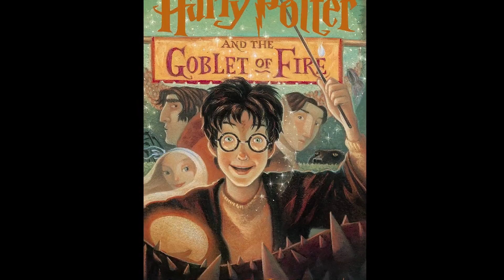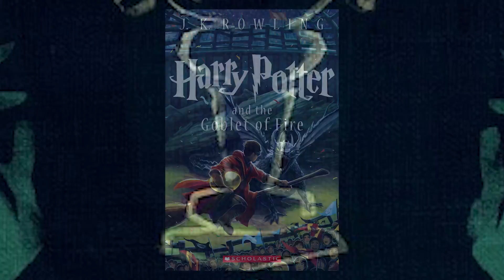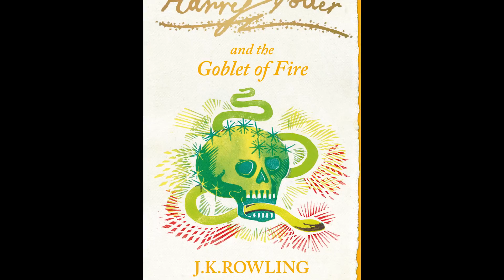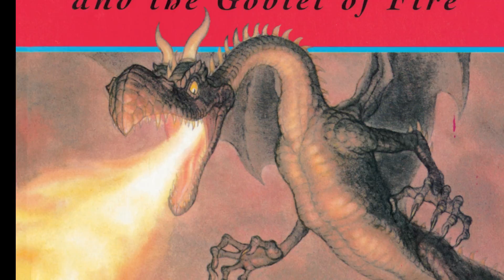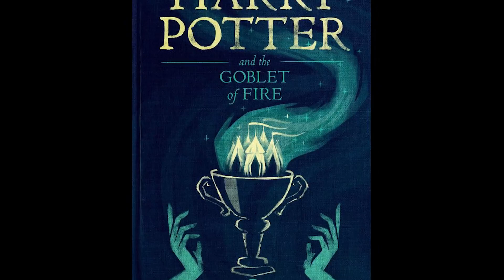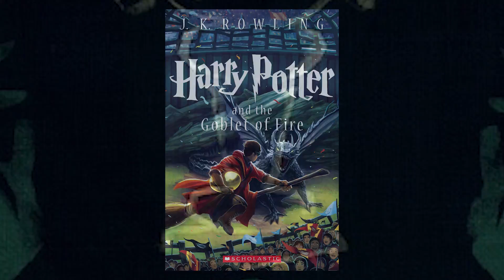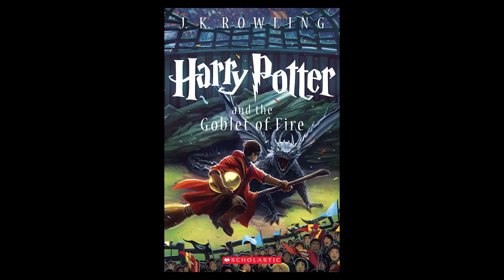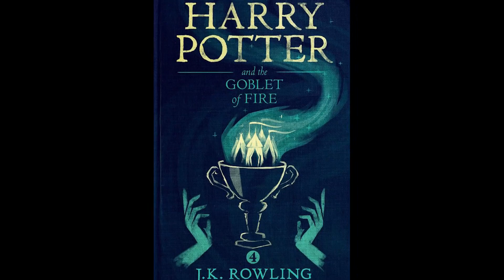HTMT Episode 161: Harry Potter and the Goblet of Fire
It's the monthly Hugo episode so we're joined by Toerag and Days to read the 2001 Hugo Winner, Harry Potter and the Goblet of Fire. You may not have heard of it, it's a bit obscure.

Possibly the most un-Hugo novel to ever win, and undoubtedly the most successful book to ever win but what do we think of it? Is it worthy of the award and who is it for exactly?